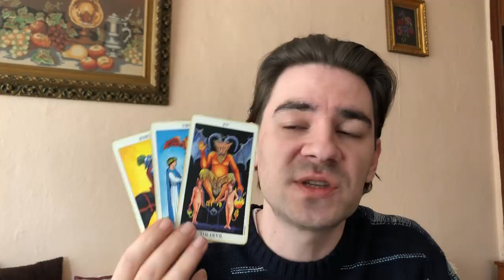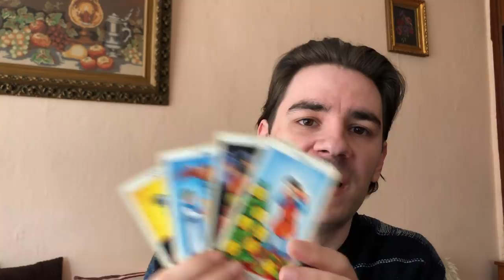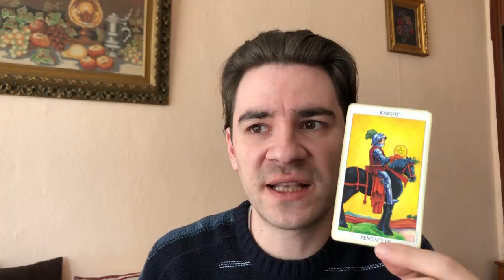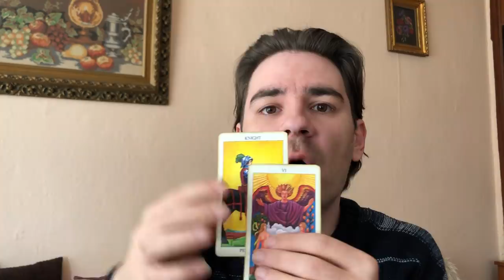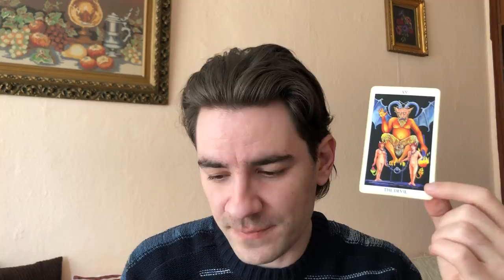ARIES - YOU'RE GOING TO FLIP THE SCRIPT ON THE PLAYERS! Aries Weekly Tarot March 10-16 2019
ARIES - OU'RE GOING TO FLIP THE SCRIPT ON THE PLAYERS! Aries Weekly Tarot March 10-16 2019 MASSIVE SLASHED PRICES AND SAVINGS ON PERSONAL READINGS ON SALE NOW